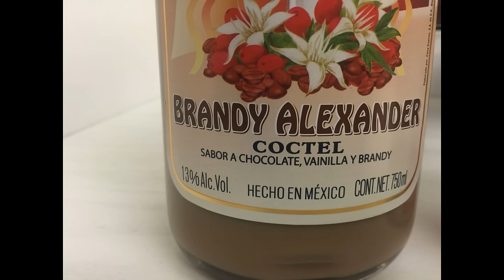Pastel De 3 Leches De Chocolate Poroso y Exquisito!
Para ver Ingredientes visita mi Blog haz click aqui abajo:
Molde: 8"/9" o 22cm
Temperatura: 350F. O 180C.
Tiempo : De 30-40 min
(Recomendacion si lo quieres alto haz
dos recetas usando dos moldes)

INGREDIENTES:
1 taza de harina leudante(video abajo si quieres hacerla tu mismo)
1 taza de harina para pancakes
1/3 de taza de cocoa en polvo
3/4 de taza de azucar
3/4 de taza de leche
1 cucharita de polvo de hornear
4 huevos a temperatura ambiente separados
1 cucharita de extracto de vainilla
1/4 de cucharita de cremor tartaro (opcional)

INGREDIENTES JARABE TRES LECHES:
Si usas dos panes prepara la cantidad del video o la foto
si usas uno como en el video necesitas:
1 lata de leche clavel /evaporada
1/2 lata de leche condensada
1 lata de media crema (opcional)
licor o saborizante como extracto de vainilla al gusto
un chorrito de leche regular si es necesario